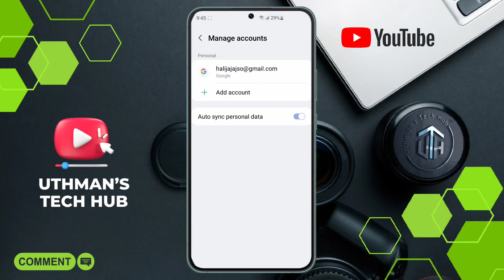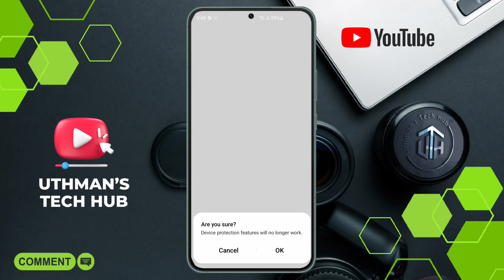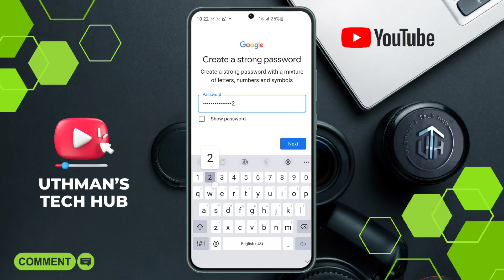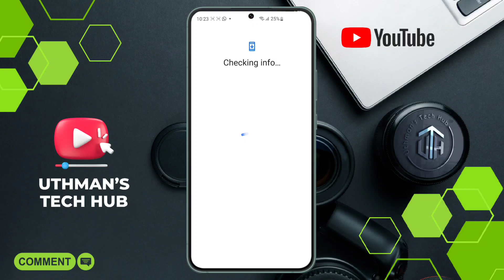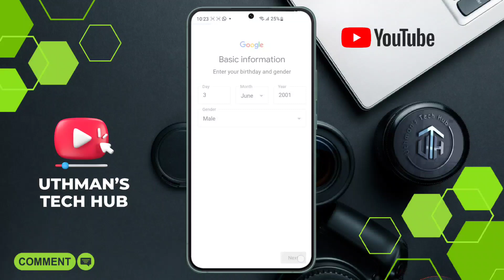How To Create Unlimited Gmail Accounts without Phone Number 2023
Fast and Easy Tricks to Create Many Gmail Account Without Verification Number Mobile and vpn. Now if you want to create an email in Gmail will be required to verify the phone number activation code. For people who just need one email account may not be a problem, but for those who want to create more than one account or email clone makers feel a little difficulty with the rule, and usually they outsmart by purchasing many mobile phone number (SIM Card). Also, you can create email without phone number verification.

But this time I will share How To Create unlimited Gmail Account Without Number Verification, so no need to use a mobile phone number

►Solved Problem ►
Gmail without phone verification 2023
Create gmail without phone verification
unlimited Gmail account creator 2023
How to make unlimited Gmail account
How to create unlimited gmail account without phone number 2023
How to create unlimited gmail account without vpn 2023
How to create gmail account without vpn and phone number 2023
How to make unlimited gmail account without vpn and phone number
create unlimited gmail account without phone number
Create unlimited gmail account without vpn 2023
how to create unlimited gmail account 2023
gmail account without number verification 2023